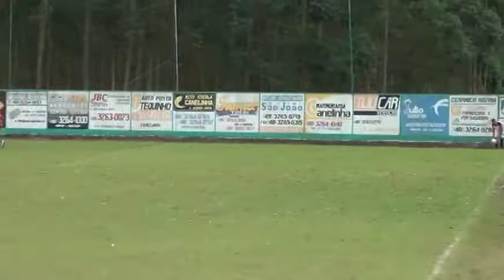STA CATARINA 13X0 CURITIBANOS SUB 17